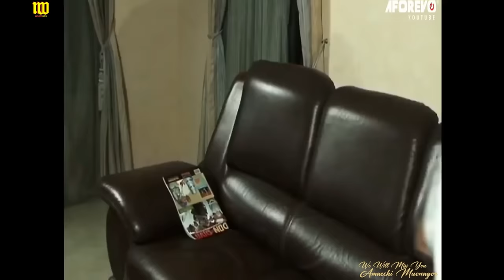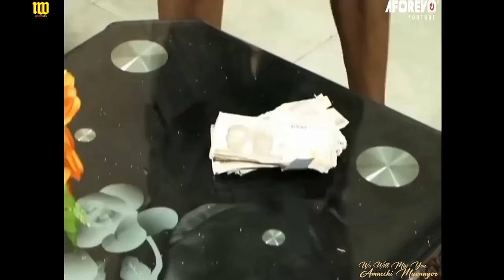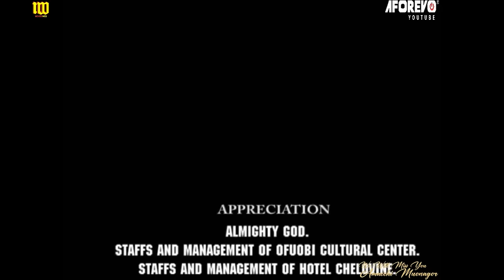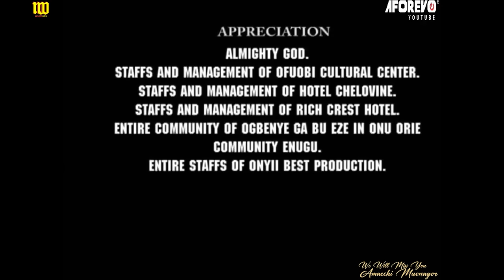Horsepower |You Will Laugh Till All Your Worries No Longer Bothers You With This Classic Comedy -Nig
A Nigerian Movie Starring: Nkem Owoh, Queen Nwokoye, Chizzy Alichi